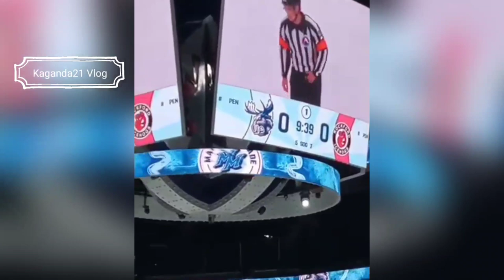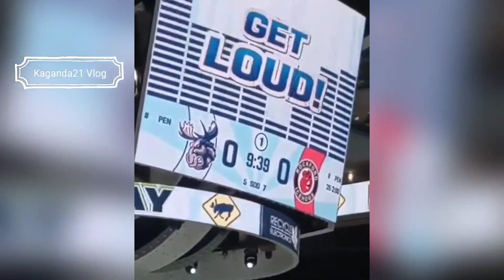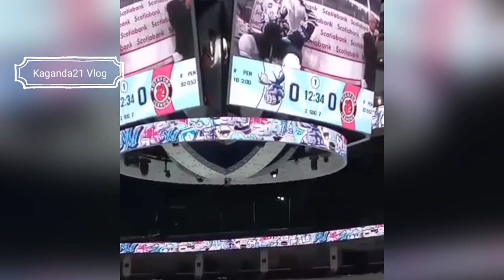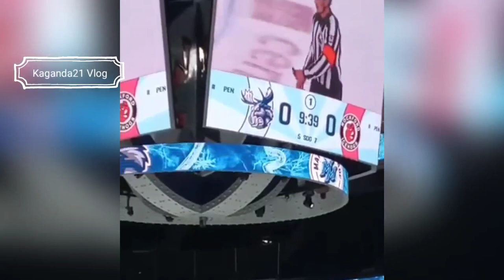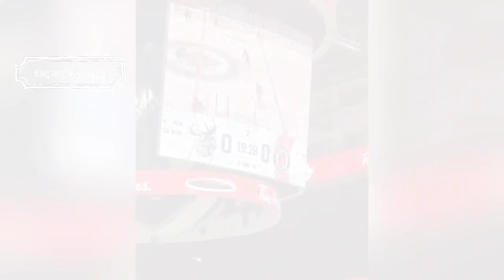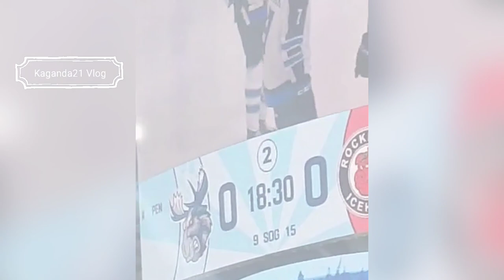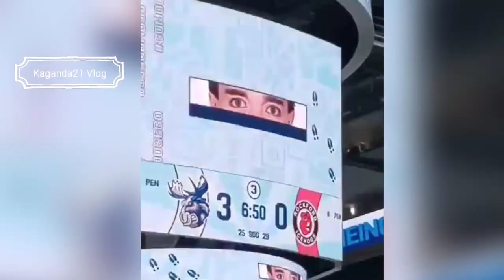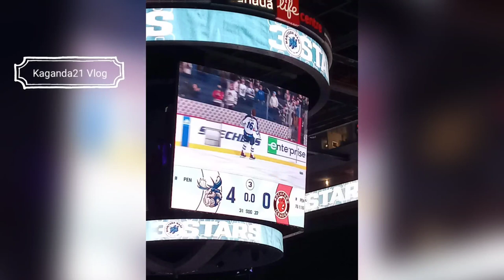Manitoba Moose Vs Rockford Icehogs October 16 2022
thank you to my kind and generous friend